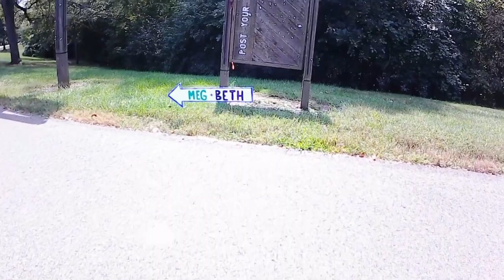Wedding of Meg Vonada and Bethany Angstadt. Highlight Video. 09-17-2022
Highlight Wedding Video. Mt. Airy Forest. Cincinnati, Ohio